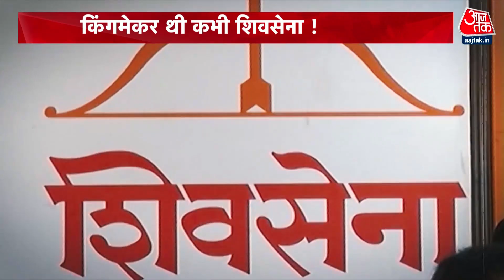Maharashtra Political Crisis: बाल ठाकरे की 'विरासत' पर जंग क्यों ? | Bal Thackeray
महाराष्ट्र की सियासत में इस वक्त सीएम उद्धव और उनकी पार्टी शिवसेना के लिए वर्चस्व की लड़ाई जारी है. शिवसेना ने बालासाहेब के नाम के दुरुपयोग के खिलाफ चुनाव आयोग को पत्र लिखा दिया है. बाल ठाकरे की विरासत पर जंग क्यों?

In the politics of Maharashtra, the battle for supremacy is going on for CM Uddhav and his party Shiv Sena. Shiv Sena has written a letter to the Election Commission against the misuse of Balasaheb's name. Why the war on the legacy of Bal Thackeray?